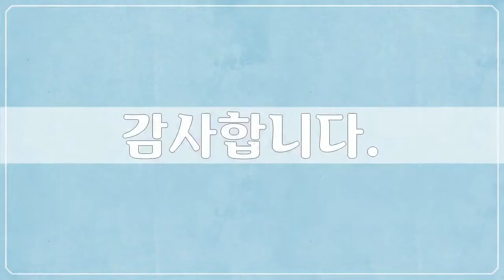탄자니아, Africa, Tanzania - 52개 탄자니아 사진들 by 남태영, 공유마당, CC BY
1만개 이상의 다양한 컨텐츠들을 목록별로 구분하여 재생목록에 정리하였습니다.